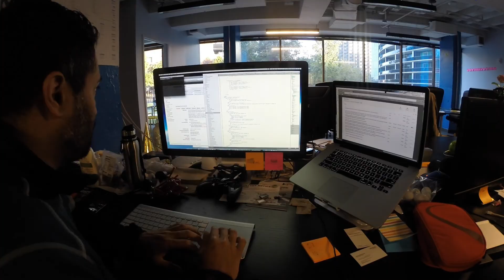Just an average day ...